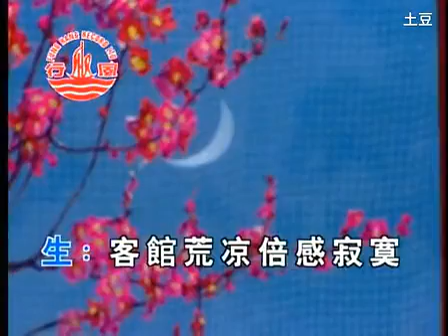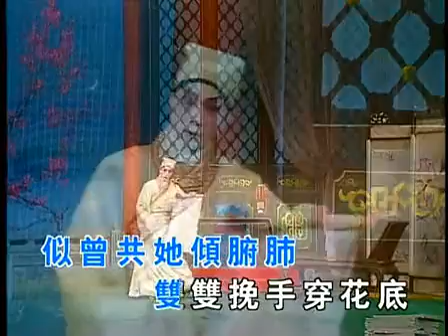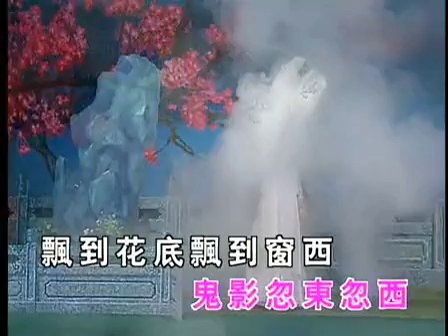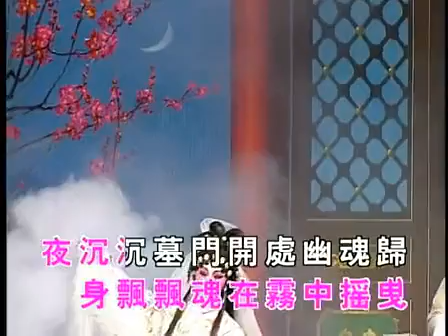粵劇 牡丹亭之人鬼戀(1/3) 文千歲 李寶瑩(唱)梁少芯(演) cantonese opera